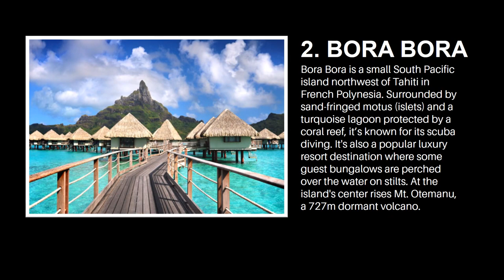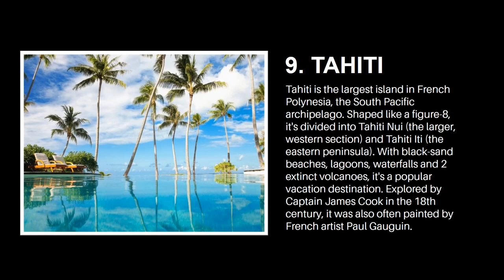Top 10 Islands to Visit Once in a Lifetime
1. Santorini
Santorini is one of the Cyclades islands in the Aegean Sea. It was devastated by a volcanic eruption in the 16th century BC, forever shaping its rugged landscape. The whitewashed, cubiform houses of its 2 principal towns, Fira and Oia, cling to cliffs above an underwater caldera (crater). They overlook the sea, small islands to the west and beaches made up of black, red and white lava pebbles.

2. Bora Bora
Bora Bora is a small South Pacific island northwest of Tahiti in French Polynesia. Surrounded by sand-fringed motus (islets) and a turquoise lagoon protected by a coral reef, it’s known for its scuba diving. It's also a popular luxury resort destination where some guest bungalows are perched over the water on stilts. At the island's center rises Mt. Otemanu, a 727m dormant volcano.

3. Maui
Maui is an island in the Central Pacific, part of the Hawaiian archipelago. Sprawling Haleakala National Park encompasses the island’s highest peak, volcanic Haleakala, as well as the pools and waterfalls of Ohe’o Gulch, accessed via scenic, winding Hana Highway. The island's 30 miles of beaches include golden-crescent Kapalua, sheltered from strong currents by lava-rock promontories.

4. Bali
Bali is an Indonesian island known for its forested volcanic mountains, iconic rice paddies, beaches and coral reefs. The island is home to religious sites such as cliffside Uluwatu Temple. To the south, the beachside city of Kuta has lively bars, while Seminyak, Sanur and Nusa Dua are popular resort towns. The island is also known for its yoga and meditation retreats.

5. Providenciales
Providenciales, known locally as Provo, is an island in the Turks and Caicos archipelago, in the Atlantic Ocean. It’s ringed by soft, sandy beaches, many of them on the north coast. These include expansive Grace Bay Beach, a water sports hub with resorts, shops and restaurants. The island's snorkel sites include Smith’s Reef and Bight Reef. The turquoise lagoon of Chalk Sound National Park is dotted with tiny cays.

6. Majorca
Mallorca (Majorca) is one of Spain's Balearic Islands in the Mediterranean. It's known for beach resorts, sheltered coves, limestone mountains and Roman and Moorish remains. Capital Palma has nightlife, the Moorish Almudaina royal palace and 13th-century Santa María Cathedral. Stone-built villages include Pollença, with its art galleries and music festival, and hillside Fornalutx, surrounded by citrus plantations.

7. Hawai
The Big Island (officially named Hawaii) is the largest island in the United States' Hawaiian archipelago in the Central Pacific. Its diverse terrain spans colored-sand beaches at Papakolea (green) and Punalu’u (black) to lush rainforest. Within Volcanoes National Park, there are 2 active volcanoes, Kilauea and Mauna Loa. Hapuna Beach and Kahalu'u Beach Park in the west are popular snorkeling sites.

8. Kauai
Kauai is an island in the Central Pacific, part of the Hawaiian archipelago. It's nicknamed "the Garden Isle" thanks to the tropical rainforest covering much of its surface. The dramatic cliffs and pinnacles of its Na Pali Coast have served as a backdrop for major Hollywood films, while 10-mile-long Waimea Canyon and the Nounou Trails traversing the Sleeping Giant mountain ridge are hiking destinations.

9. Tahiti
Tahiti is the largest island in French Polynesia, the South Pacific archipelago. Shaped like a figure-8, it's divided into Tahiti Nui (the larger, western section) and Tahiti Iti (the eastern peninsula). With black-sand beaches, lagoons, waterfalls and 2 extinct volcanoes, it's a popular vacation destination. Explored by Captain James Cook in the 18th century, it was also often painted by French artist Paul Gauguin.

10. Boracay
Boracay is a small island in the central Philippines. It's known for its resorts and beaches. Along the west coast, White Beach is backed by palm trees, bars and restaurants. On the east coast, strong winds make Bulabog Beach a hub for water sports. Nearby, the observation deck on Mount Luho offers panoramic views over the island. Offshore, coral reefs and shipwrecks are home to diverse marine life.